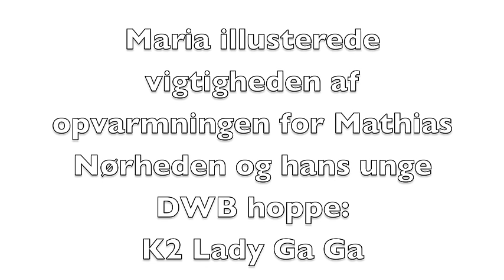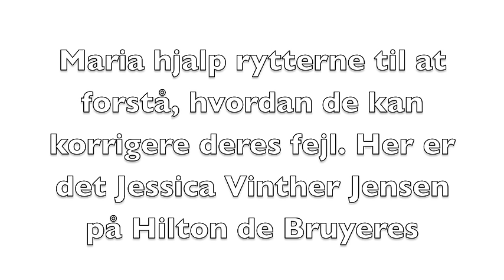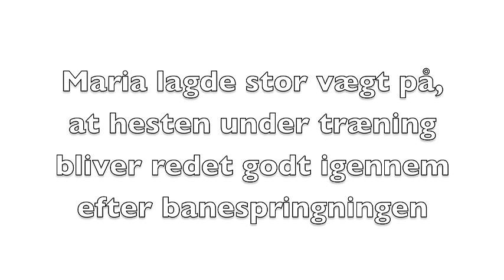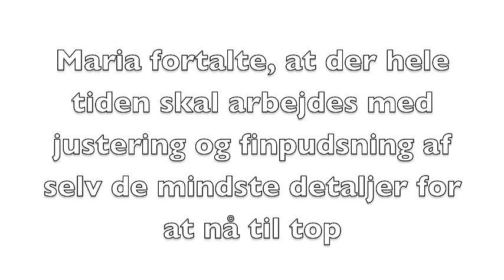Firkløverets Springclinic med Maria Gretzer feb 2016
I Februar 2016 afholdt Firkløverets Springakademi Sprinclinic med Maria Gretzer og Björn Carlsson på Barthahus i Kokkedal.